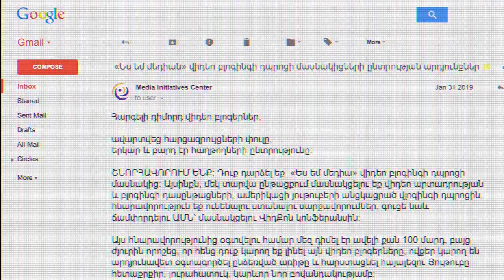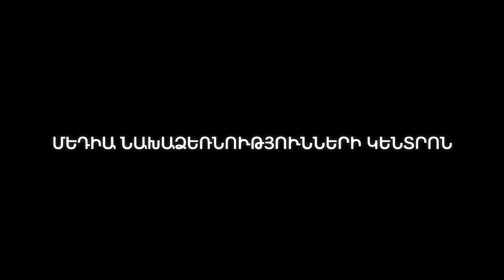ԵՍ ԵՄ ՄԵԴԻԱՆ․ Նոր վիդեոբլոգերներ հայկական յութուբում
Նրանք գալիս են հայկական YouTube. նոր մտքեր, նոր ոճ, նոր վիդեոներ. ծանոթացեք «ես եմ մեդիան» վիդեոբլոգգինգի դպրոցի մասնակիցների հետ ու հետևեք նրանց ալիքներին`